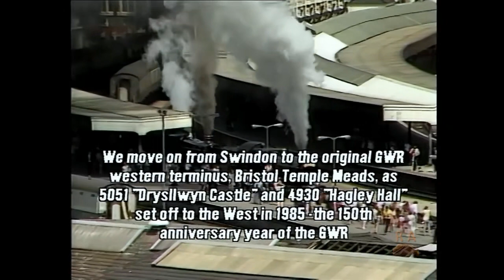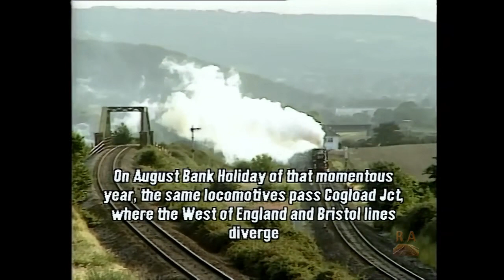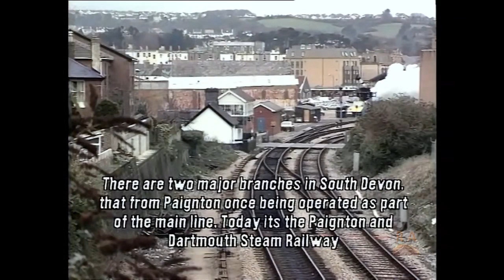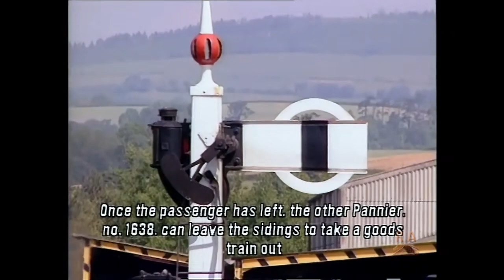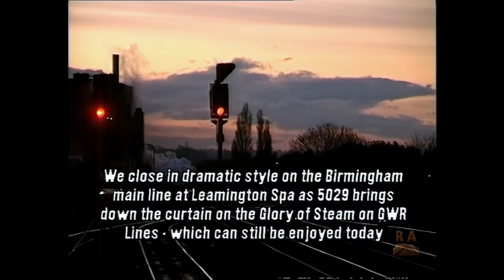G.W.R. Lines (In Preservation 1985-1994) - Action Video 1994 UK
Featuring many Steam Locomotives from the Great Western Railway era, now preserved and running for the joy of railway enthusiasts young and old. Footage captured during the years from 1985 to 1994.

Narration Free, with some captions.

Original release: Action Video 1994